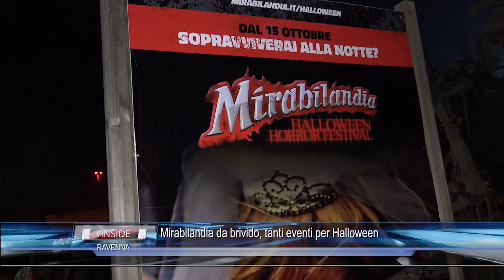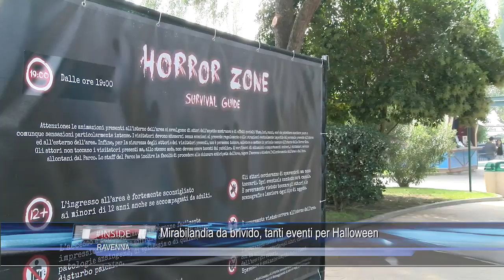RAVENNA: Mirabilandia da brivido, tanti eventi per Halloween 13-10-2018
RAVENNA: Mirabilandia da brivido, tanti eventi per Halloween